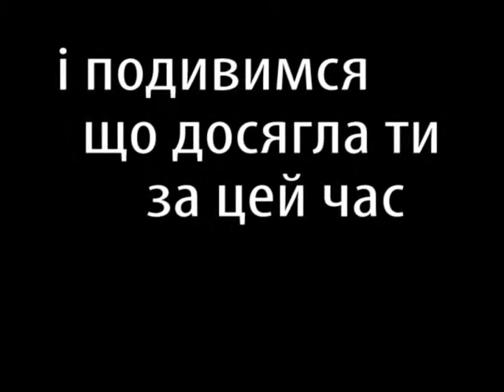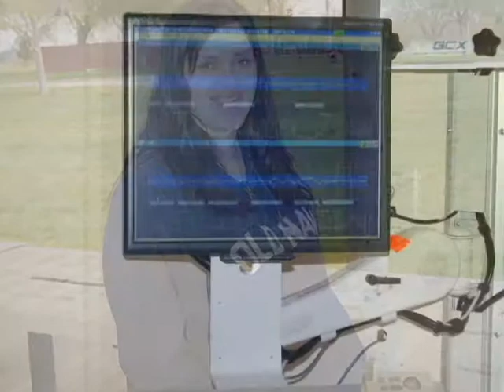30th Birthday-Tatyana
By Sergey Mironyuk